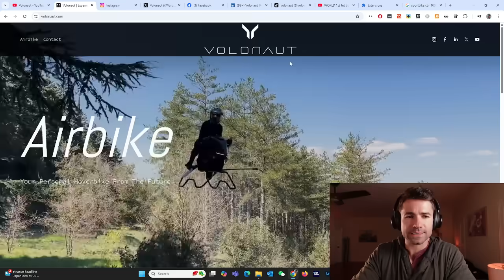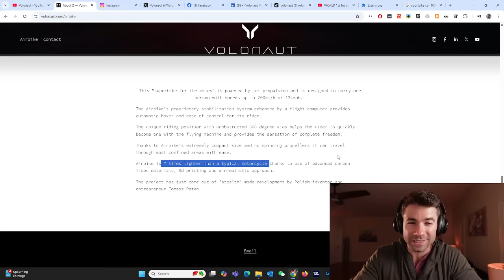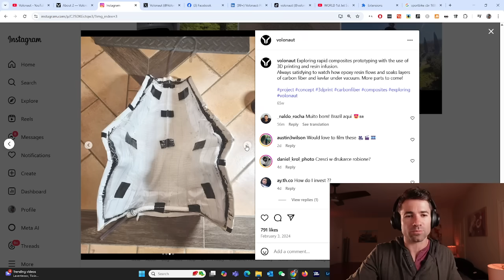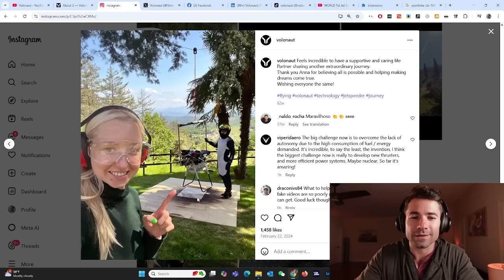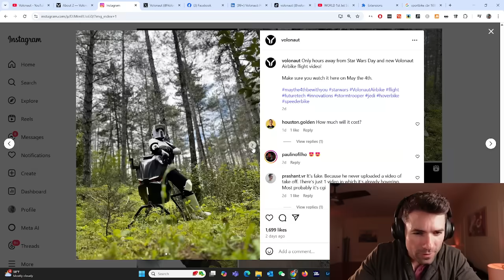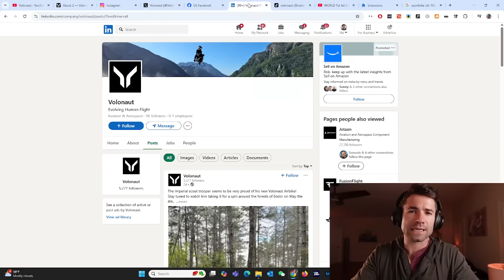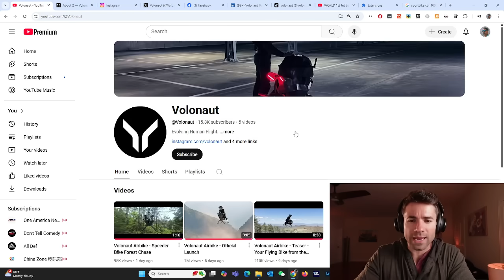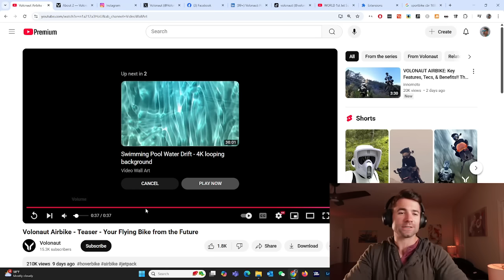Is the Volonaut Airbike Real or a Scam? (Expert Breakdown)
Is the Volonaut Airbike real, or just another overhyped concept?

This jet-powered hoverbike has gone viral for its sci-fi design—no wheels, no visible propellers, just pure flight. People are saying it’s CGI, AI-generated, or held up by a crane. So I took a deep dive.

I’ve spent over 10 years in the personal mobility space—building and shipping electric bikes, e-motorcycles, and electric skateboards to over 65 countries. I’ve lived in factories and seen what real innovation (and vaporware) looks like. So I analyzed everything Volonaut has put out—from their website to their 3D-printed carbon fiber parts, jet propulsion claims, and even their roots in the Jetson ONE eVTOL project.

In this video:

Breakdown of the Volonaut Airbike footage

Tech analysis: jet turbines, carbon fiber, stabilization systems

Comparison to existing tech like Gravity Industries’ jet suit

My take on whether this flying motorcycle could be legit

Let me know what you think: real hoverbike, polished prototype, or just another Star Wars fantasy?

Add my IG to vote on new video ideas-

Gear Recommendations-
Electric Bikes ($100 off any bike code: ROB100)